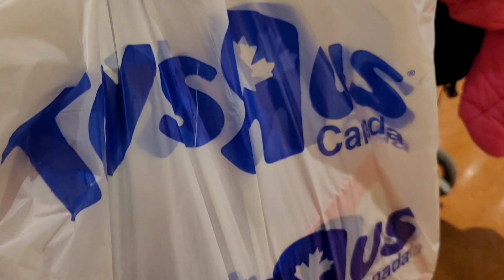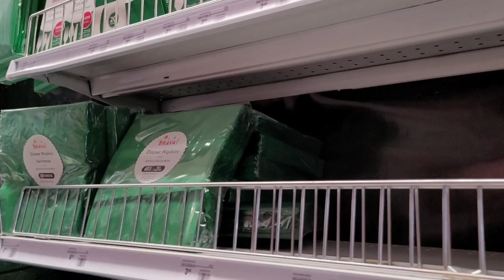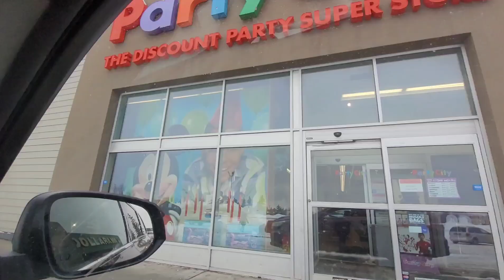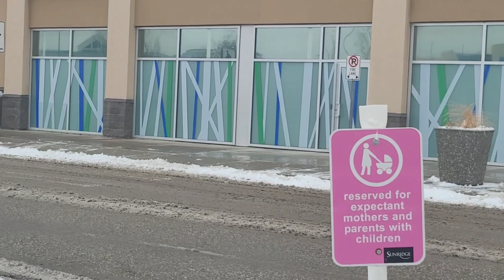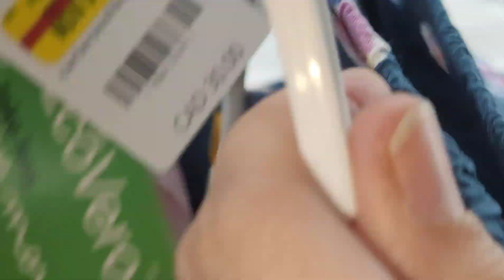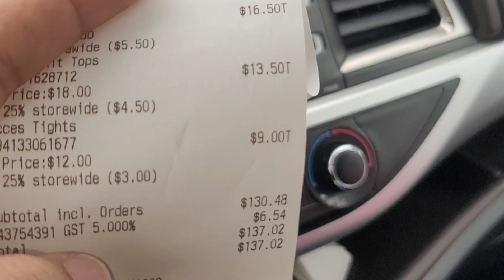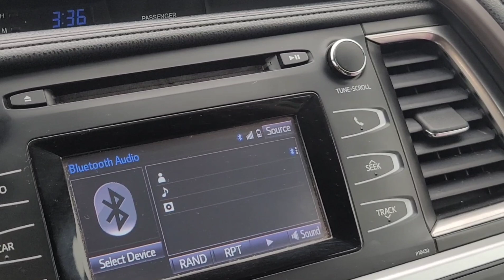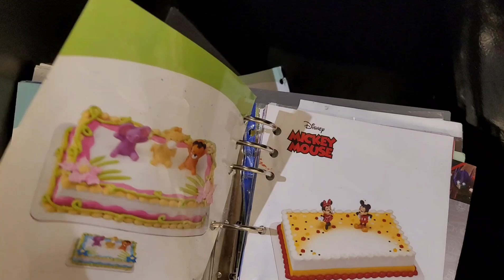Birthday ki shopping | Sara din busy | birthday gift | birthday cake | Clothes for birthday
Birthday ki shopping Sara din bussy .
Birthday cake | birthday gift | birthday clothes